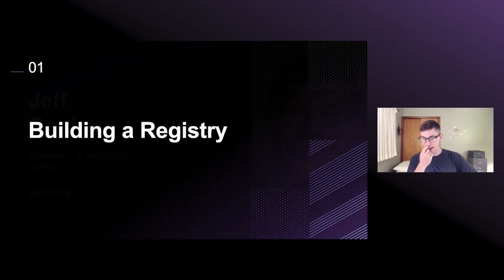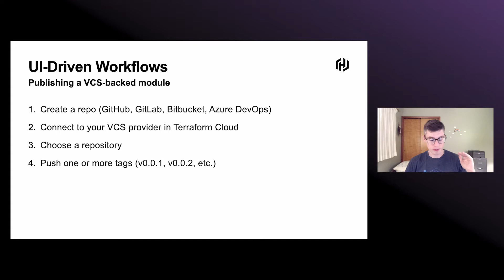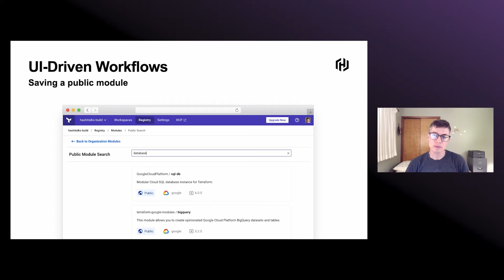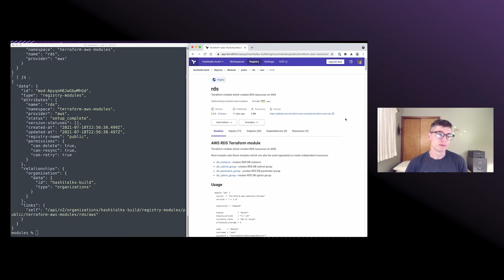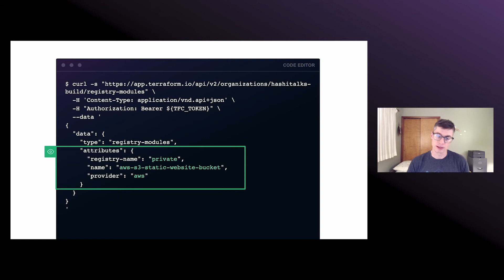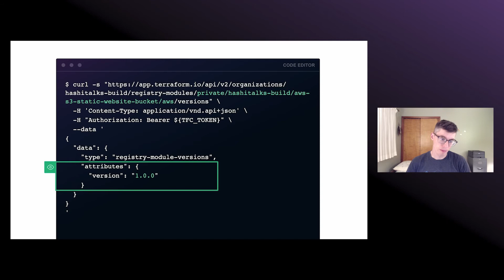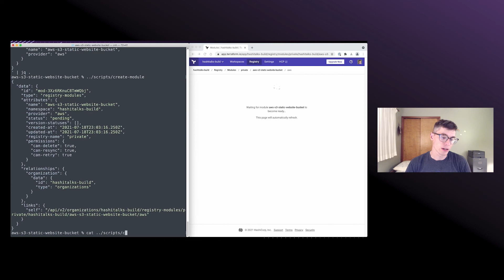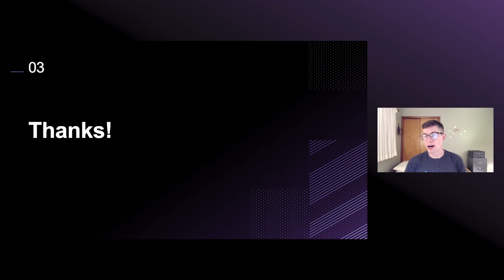Building Your Module Empire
Do you use a mix of private modules and modules from registry.terraform.io? This talk will show you how to use the Registry Modules API to get all your favorite Terraform modules into your own Terraform Cloud Registry.